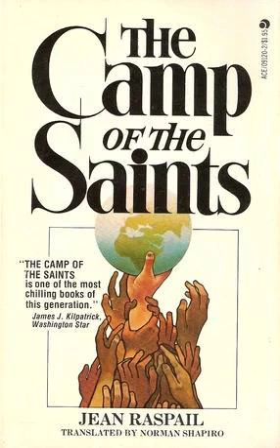Jean Raspail - Camp of the Saints | Audiobook Part2